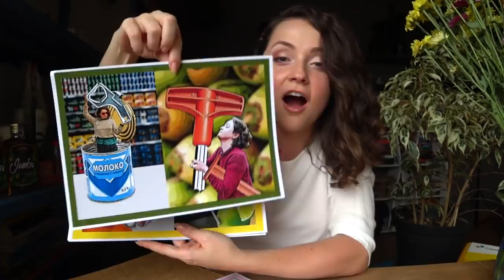RUSSA ABRE PRESENTES DOS BRASILEIROS | UNBOXING 100k SEGUIDORES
RUSSA ABRE AS CAIXAS DOS SEGUEDORES BRASILEIROS! O QUE ESTÁ DENTRO?!

Quer me mandar lembranças da sua cidade também? Vou amar!!
Olga Kovalenko
Caixa Postal 31229
São Paulo-SP
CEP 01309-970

Abraçando a todos!

RUSSO ABRE PRESENTES DOS BRASILEIROS | UNBOXING